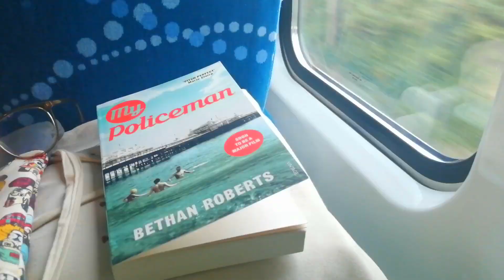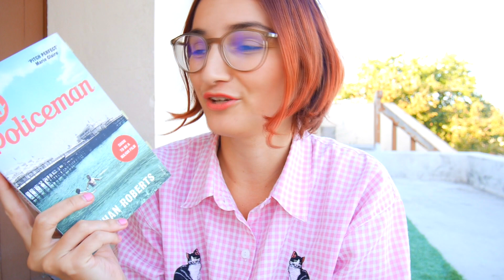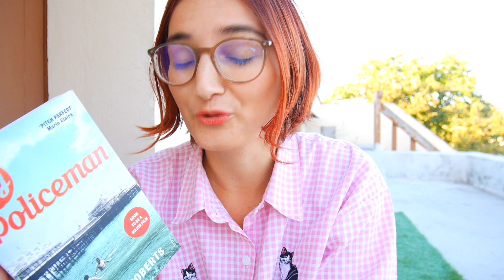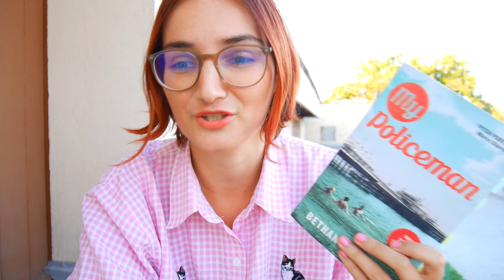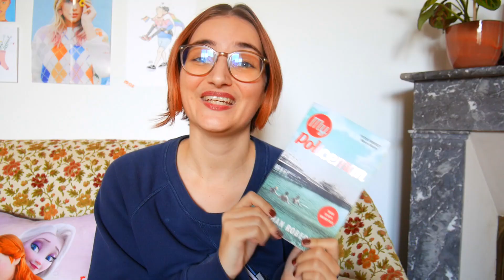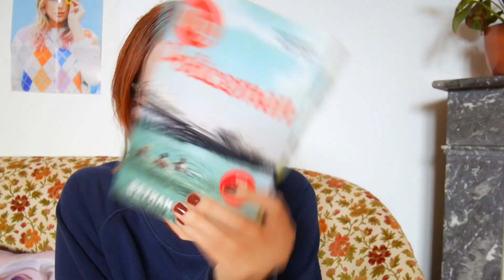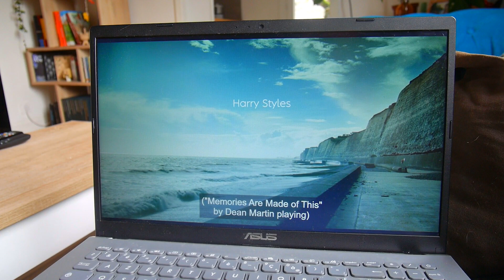j'ai lu & vu my policeman 🌊🎥📚 (vlog lecture&film)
0:00 : mon avis sur le livre - partie I 📚
5:14 : mon avis sur le livre - partie II & III 📚
12:18 : mon avis final sur le livre 📚
19:09 : c'est parti pour le film ✨
21:11 : mon avis général sur le film 🎥
Dans cette vidéo, je vous donne mon avis sur le livre My Policeman de Bethan Roberts puis sur le film sorti sur Amazon Prime ✨

🎻 musiques 🎻
little freak - Harry Styles (cover by Maria Cb)

630 🌊🖤

☕ tags ☕
vlog lecture
point lecture
update lecture
my policeman avis
harry styles